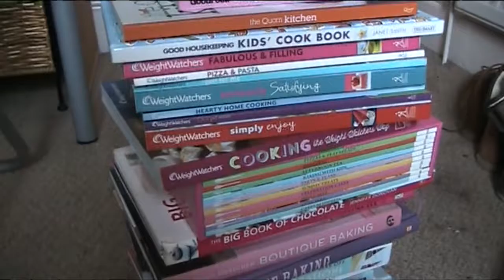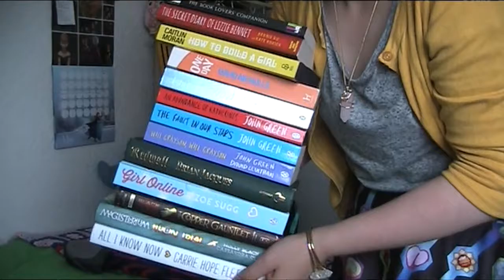The Great Bookshelf Take-Down 2016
In which we sadly don't see the bit where Tania had an epiphany and began ripping books off the shelf. But we do see which books she decided to get rid of.

Instagram; tattipenguin
Twitter; @tattipenguin